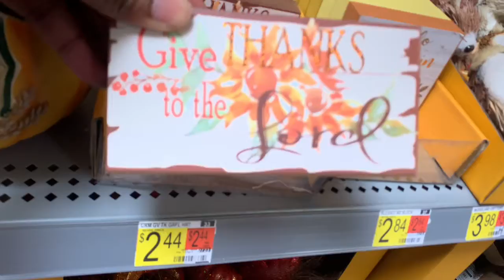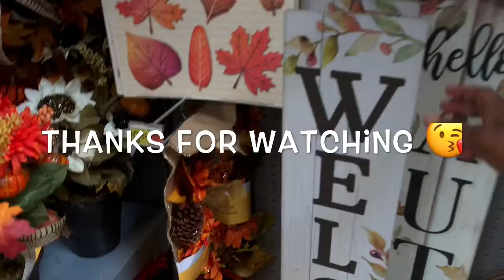WALMART FALL 2020*SHOP WITH ME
HI JEWEL.  Walmart has a lot of nice fall items.  Fall is knocking on our doors.  So go and get your items before they are gone!